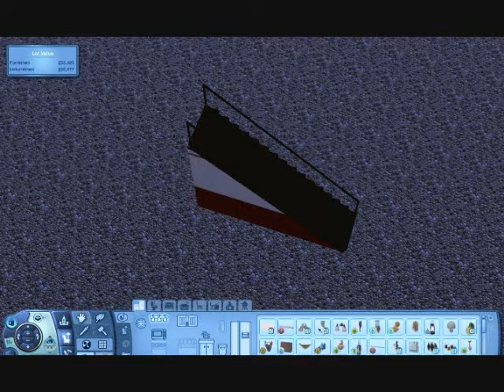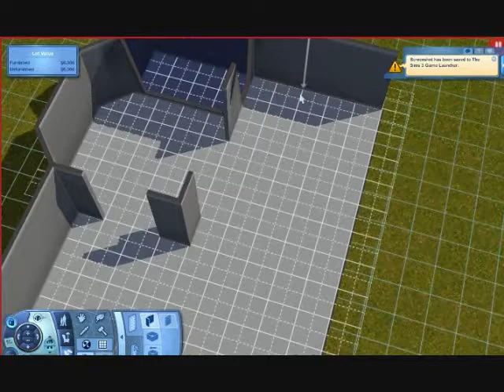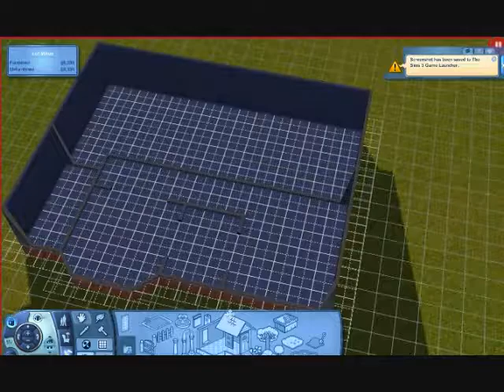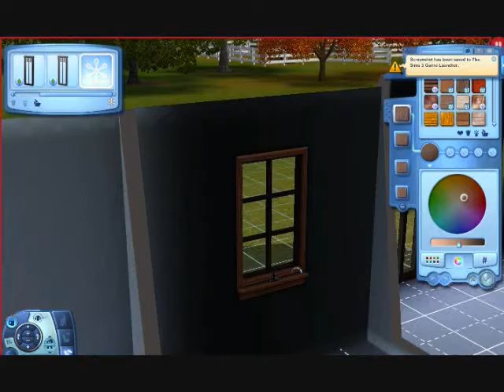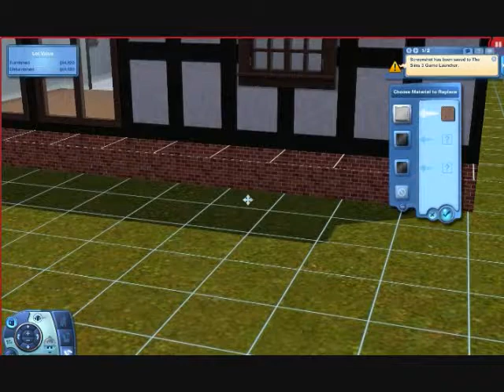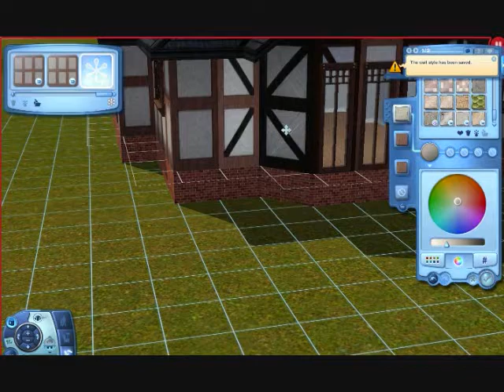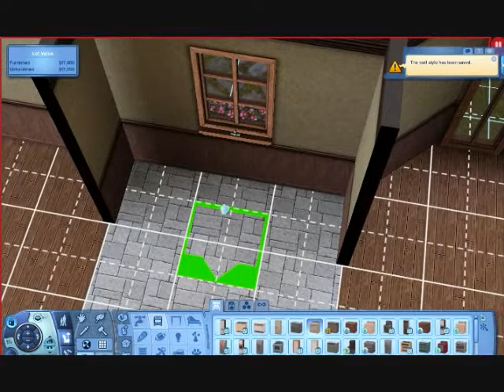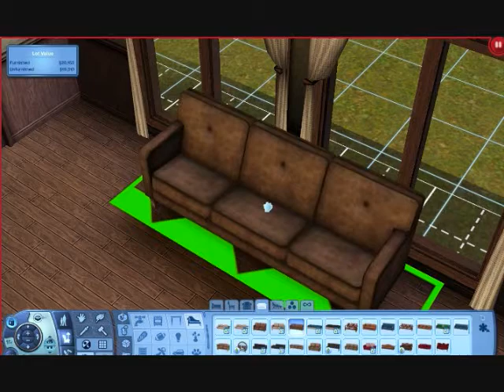Let's Fail The Sims 3 Pets Episode 2; A Good House, For Once!